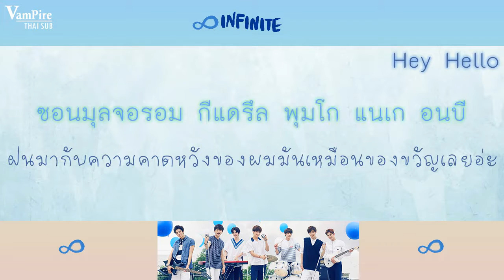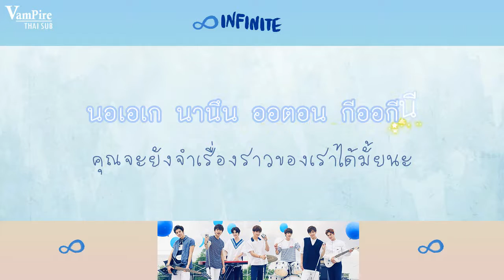[Karaoke+Thaisub] INFINITE - "That Summer (Second Story)"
เพลงนี้ แต่เดิมเป็นแทร็คที่ซ่อนอยู่ในอัลบั้ม Season 2 เป็นเพลงที่13 ชื่อว่า "Hey Hello" เพลงนี้ใน Hidden Track อัลบั้มSeason 2 เพลงจะมีความยาวที่1.35นาที และWoollim ปล่อยเพลงนี้ให้ฟังเป็นเวอร์ชั่นเต็มๆวันที่7 ก.ค. 2016 ชื่อว่าThat Summer (Second Story)

[ถ้าผิดพลาดประการใด ขออภัยด้วยค่ะ ^^]